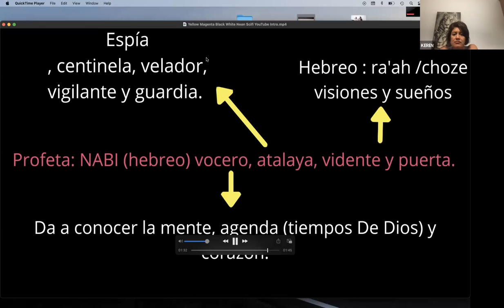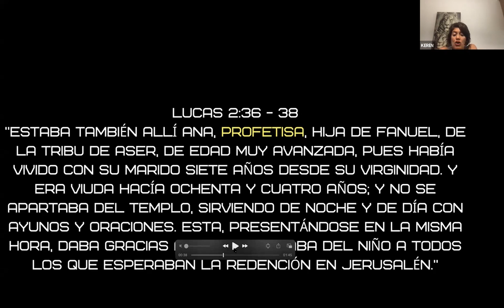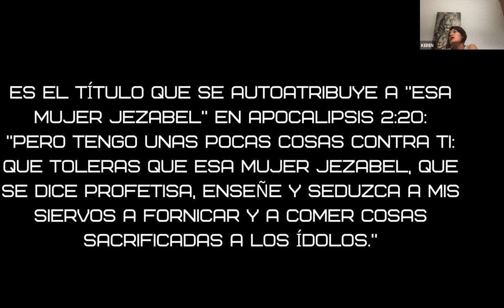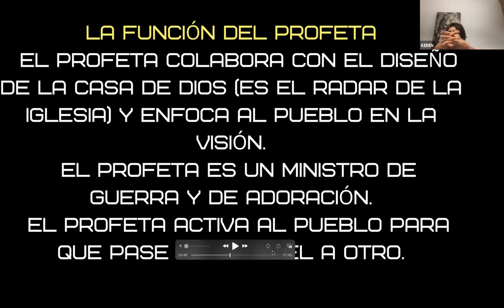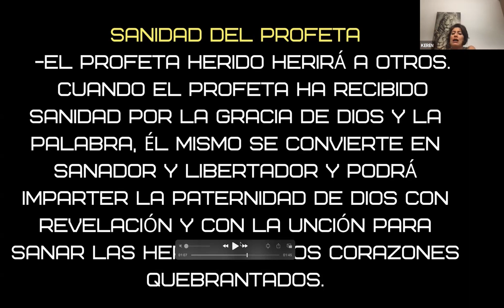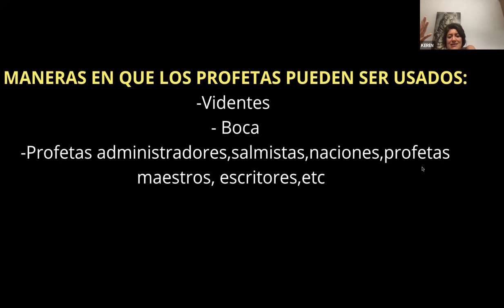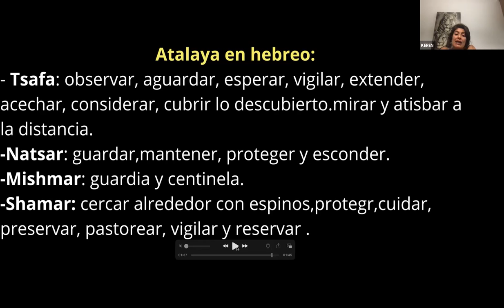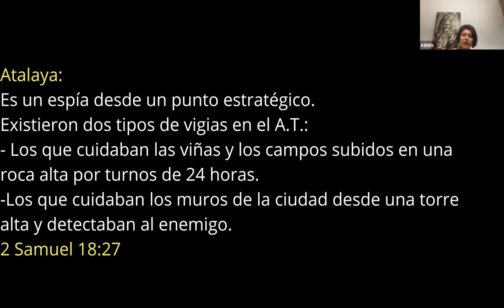EXISTEN HOY LOS PROFETAS?